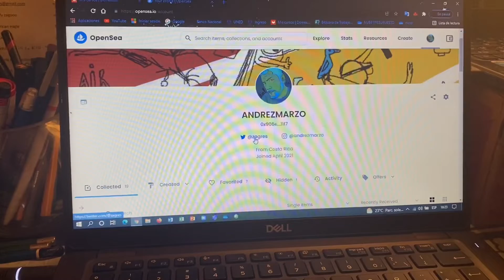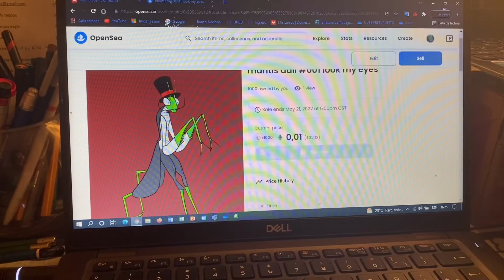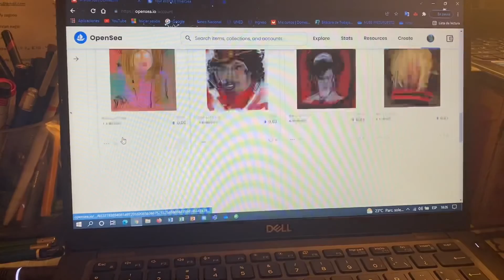Presentación de colección de NFTs RABBITFOOT en Opensea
Éste video que les comparto es para poder explicar un poco sobre las colecciones que tengo en opensea el marketplace de NFTS, esta colección se llama Rabbit Foot son amuletos de la suerte digitales que puede usted comprar para después venderlos o bien comprarlos para regalárselos a personas.